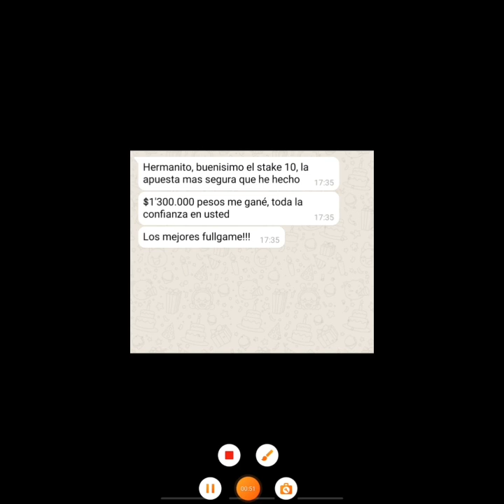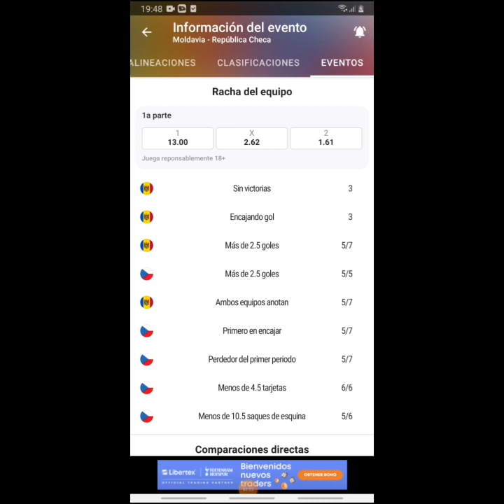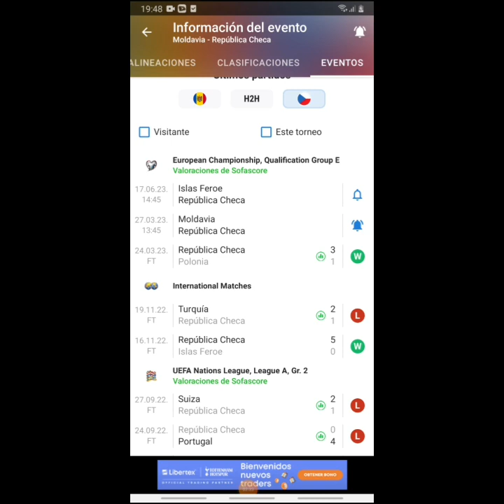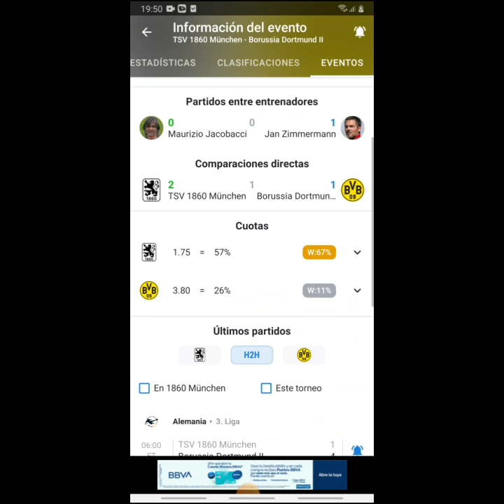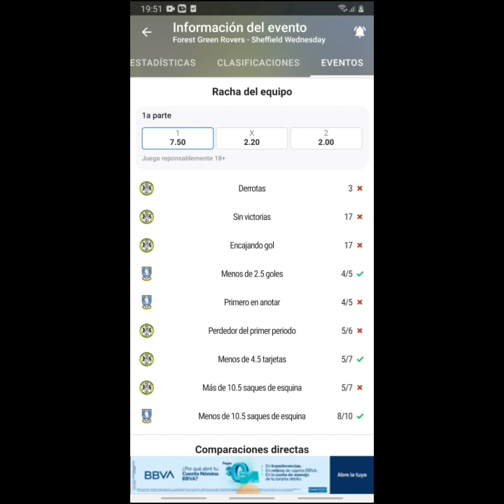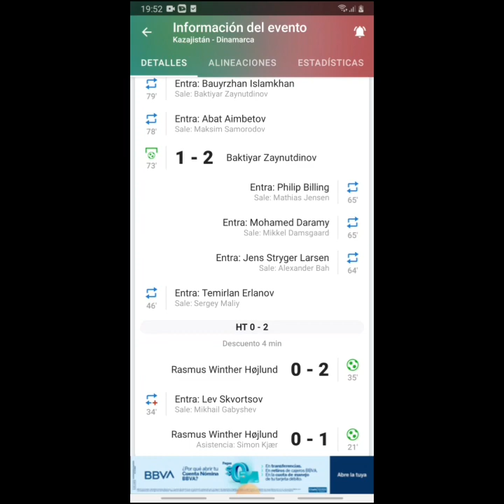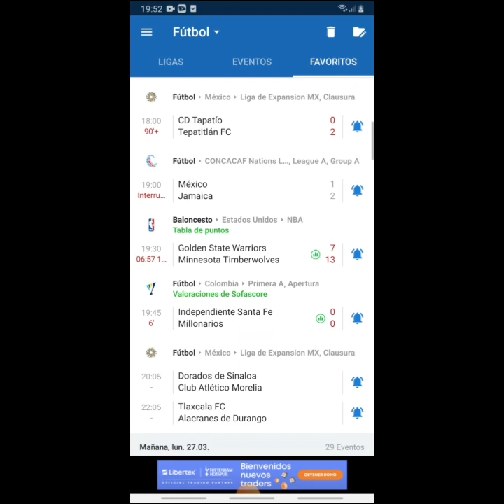Pronósticos deportivos lunes 27 de marzo-Pronósticos de futbol lunes 27 de marzo